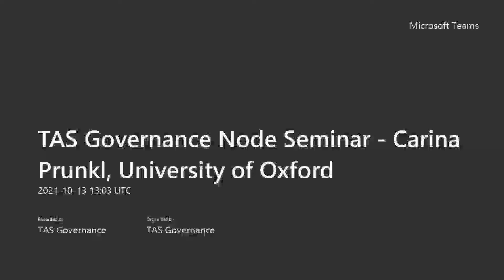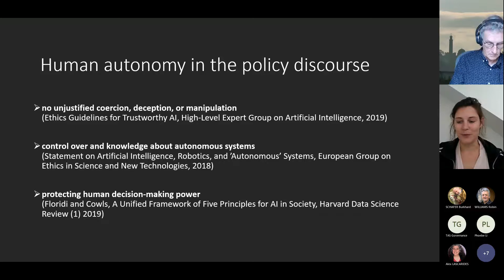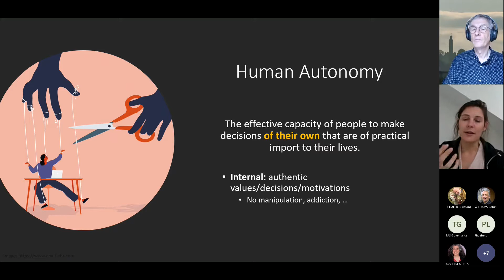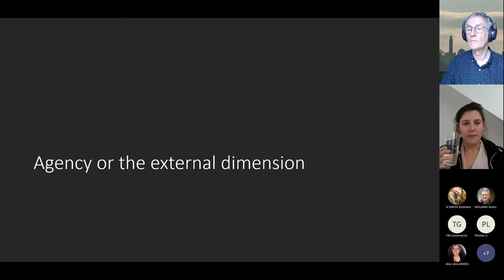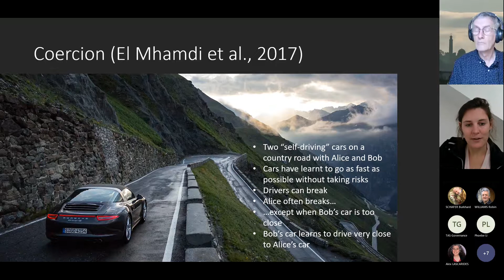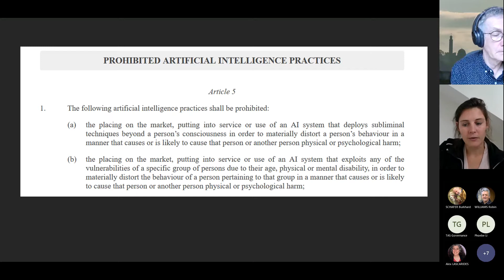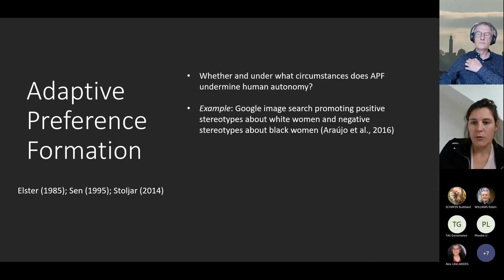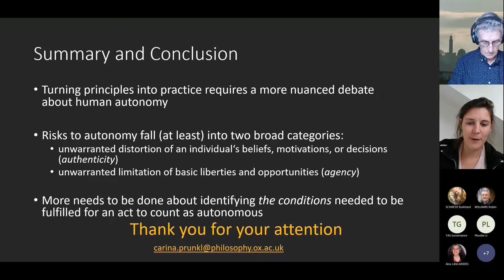TAS Governance Node Seminar Carina Prunkl, University of Oxford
What does it take to protect human autonomy? Principles of `human autonomy' abound in current guidelines on the responsible development of AI. Yet, these guidelines exhibit substantial differences in what they take the risks to human autonomy to be. In this talk, I argue that we need to distinguish between different dimensions of autonomy before we can begin addressing these risks. Each dimension will require a distinct set of governance requirements to be implemented by developers and policy bodies.